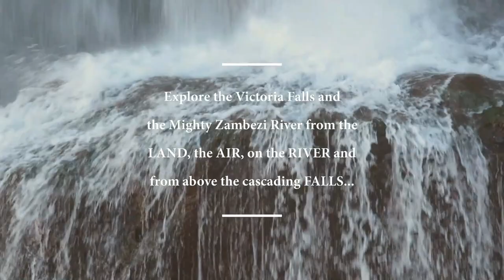Victoria falls (Mosi -oa-Tunya" The smoke that thunders")(amazing 4k)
Victoria falls(Mosi-oa-Tunya-"Thundering smoke ")is a waterfall on the zambezi river in the southern Africa. It's located on the  border between  zambia and Zimbabwe. It's one of the world  largest waterfalls with the  width of 1708 m( 5604ft)

Recorded September of 2023 with 4k ultra HD.